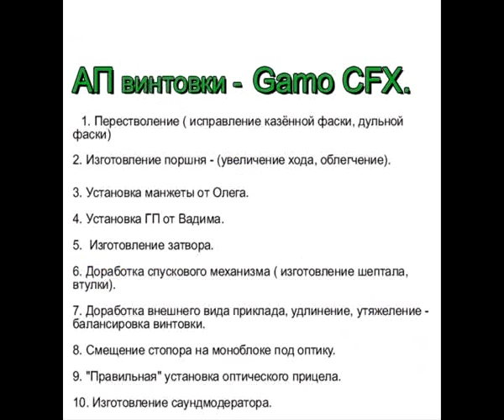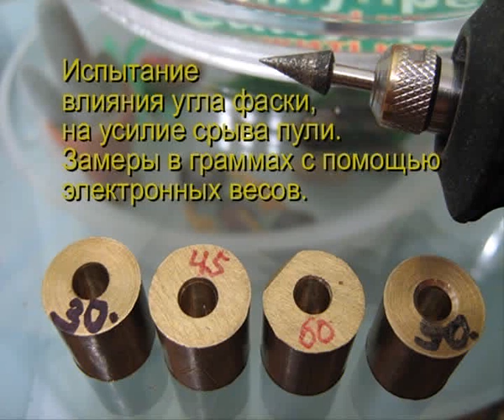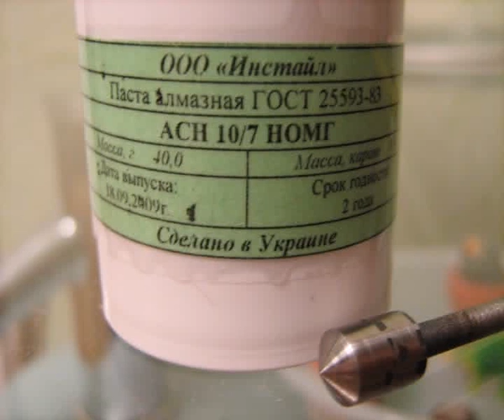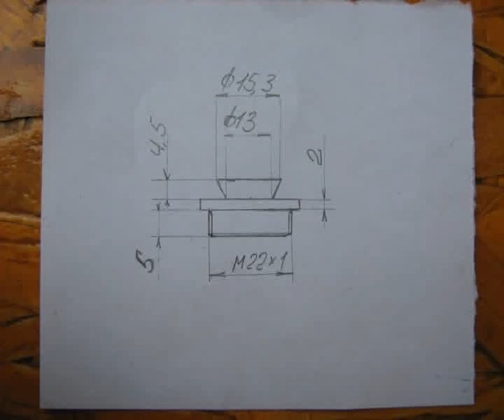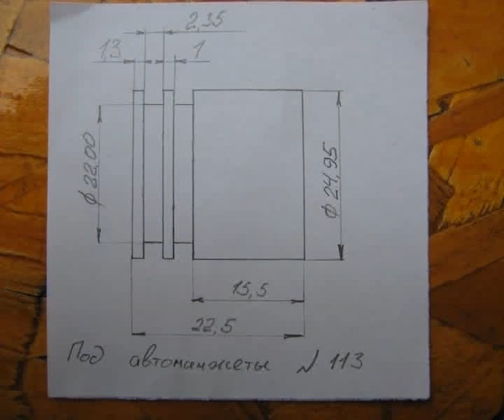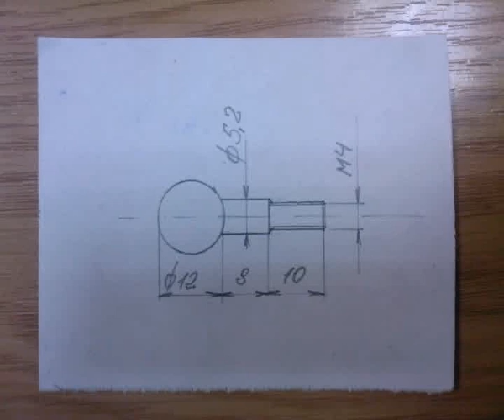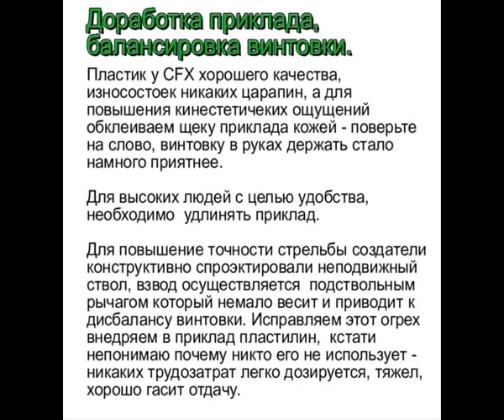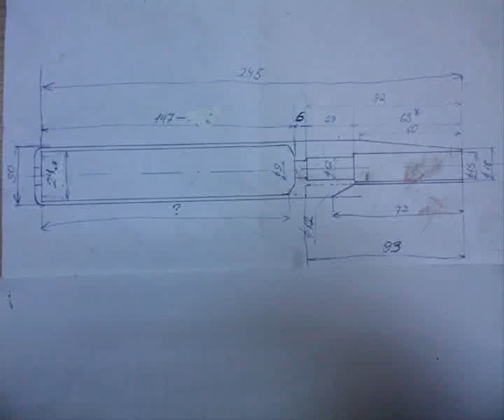АП винтовки Gamo CFX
Идеальным затвором - будет совмещением этих двух вариантов.
Reference to the new construction of breech-block, variant ¹1 Variant ¹2 By an ideal breech-block - will be combination of these two variants.